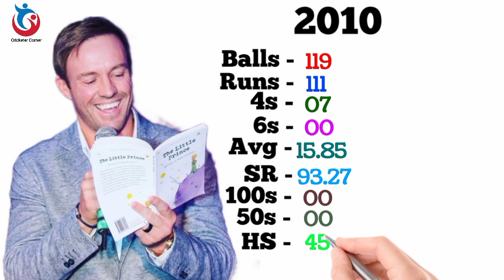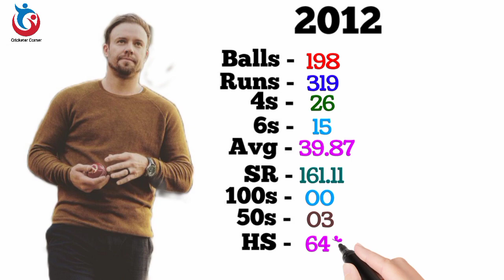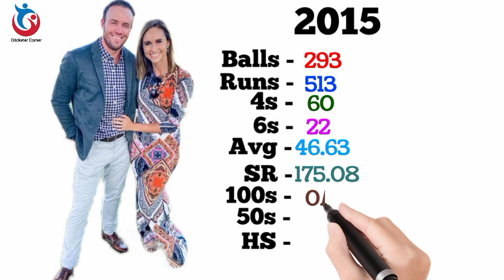AB de Villiers IPL Career | RCB | Balls | Runs | 6s | 4s | 100s | 50s | Avg | HS | stats | IPL2021